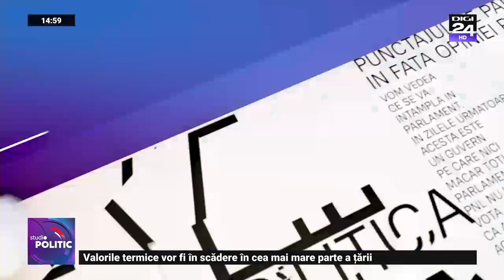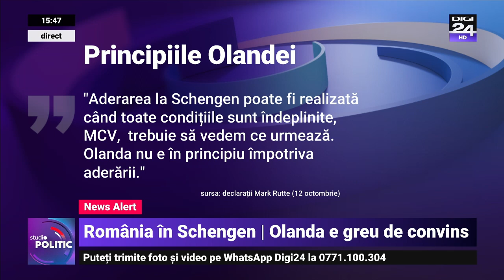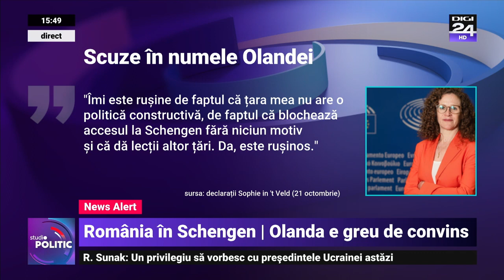Studio politic. Ciucă: Am accentuat necesitatea ca NATO să monitorizeze situaţia din Marea Neagră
Premierul Nicolae Ciucă a declarat, miercuri, în cadrul unei conferințe de presă alături de secretarul general NATO, Jens Stoltenberg, că având în vedere comportamentul „agresiv, iresponsabil și impredictibil al Rusiei” „am accentuat necesitatea ca NATO să monitorizeze atent în continuare situaţia din Marea Neagră”.